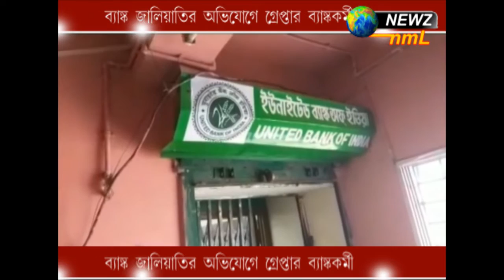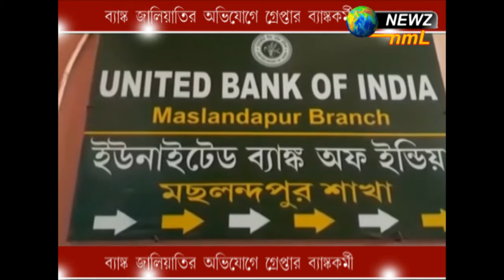ব্যাঙ্ক জালিয়াতির অভিযোগে গ্রেপ্তার ব্যাঙ্ককর্মী